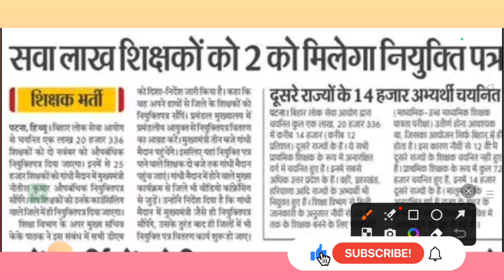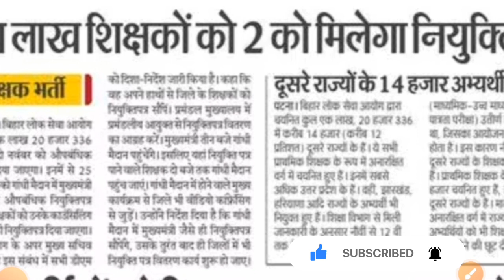Breaking News: Bihar Teacher Result| 2 नवंबर को गांधी मैदान में शिक्षकों को नियुक्ति पत्र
Breaking News:2 नवंबर को गांधी मैदान में शिक्षकों को नियुक्ति पत्र सौंपेंगे CM